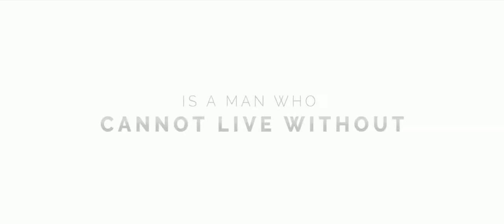The Art of Life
Michael is a mathematical genius. He sees complex patterns where others cannot. Yet emotionally he can't handle society. So he created a life that most people would not think possible, where science and spirituality merged, and made friends with dolphins.

Love what you see? You can use the link below to start enjoying more movies.